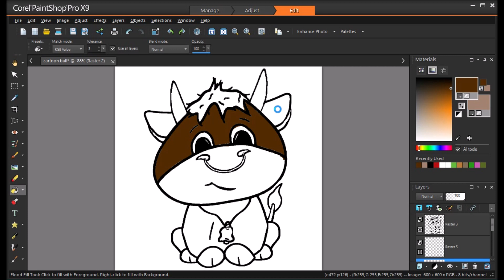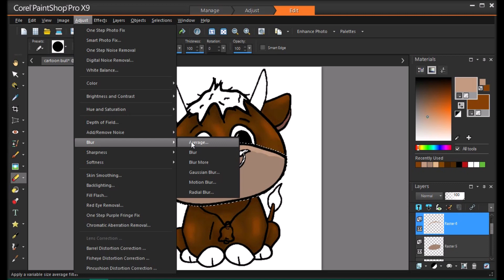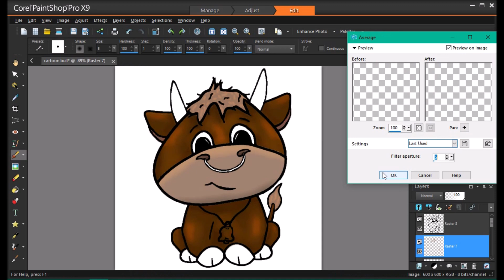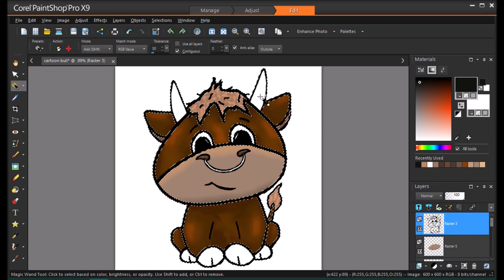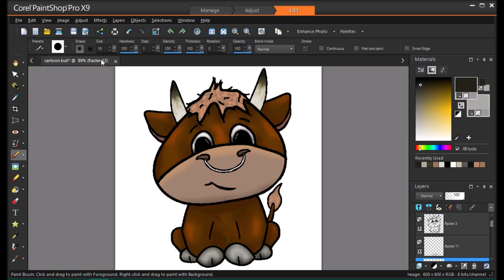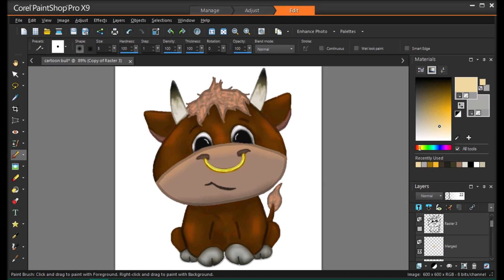Cartoon Bull speed painting part 2/2